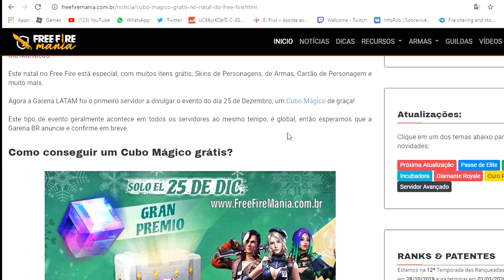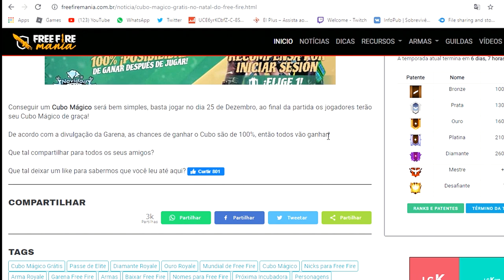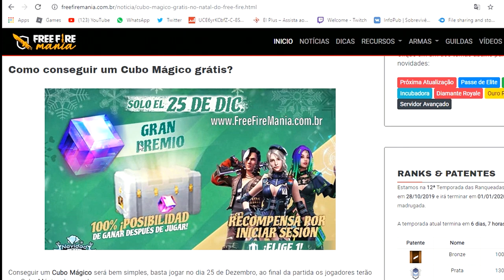PEGUE AGORA! CUBO MÁGICO GRÁTIS de NATAL no FREE FIRE